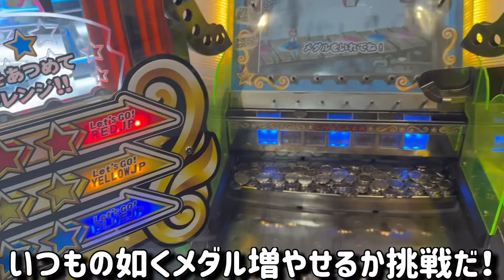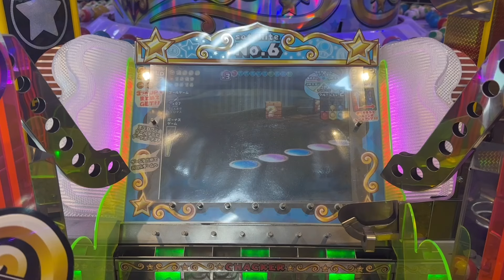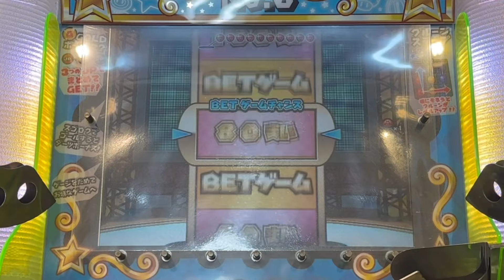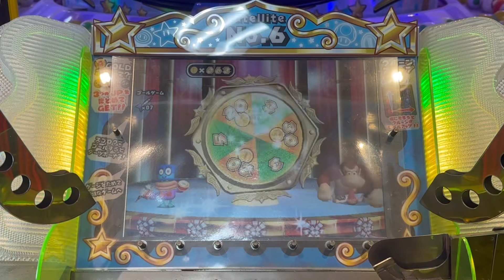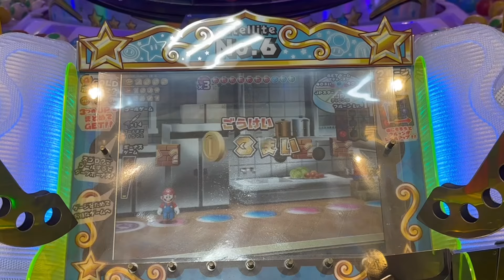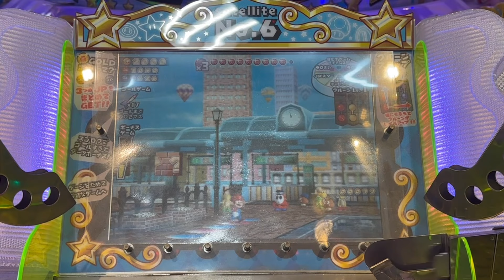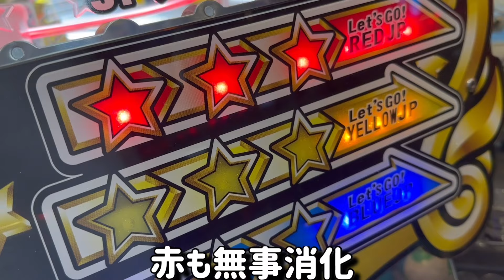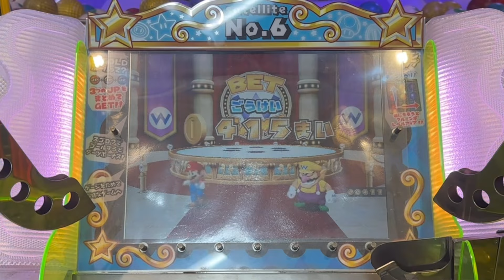【放出期】※春休み明けに突撃。10時入店ww内部が良くなる頃にゲーセン行ったら案の定だった【メダルゲーム】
【効果音】
効果音ラボ